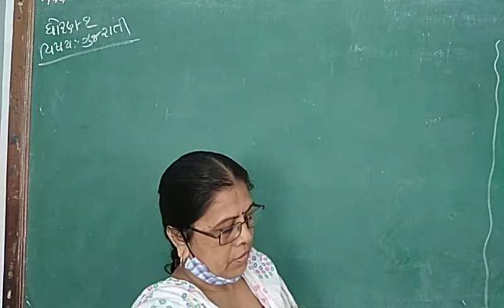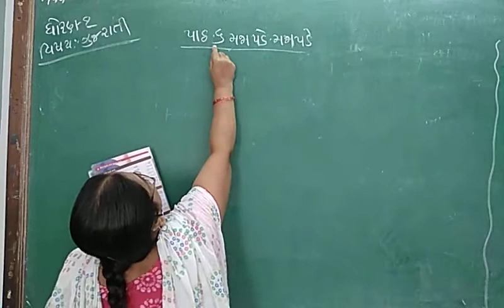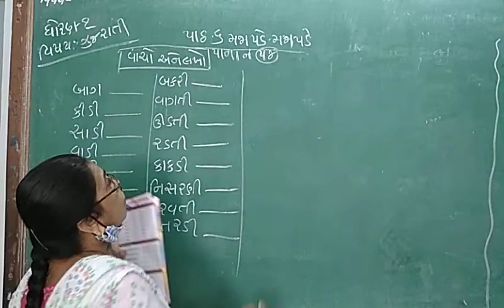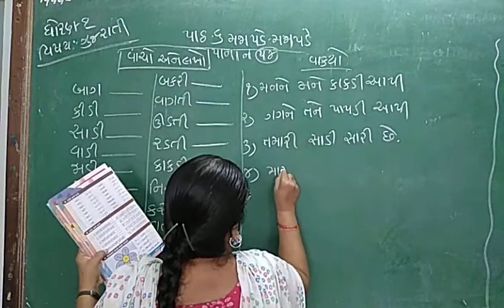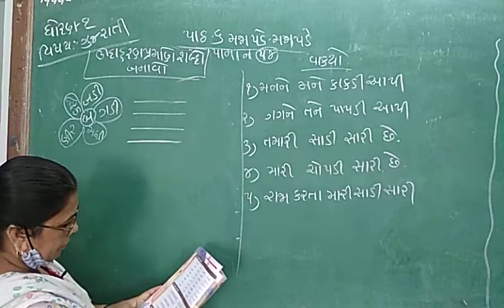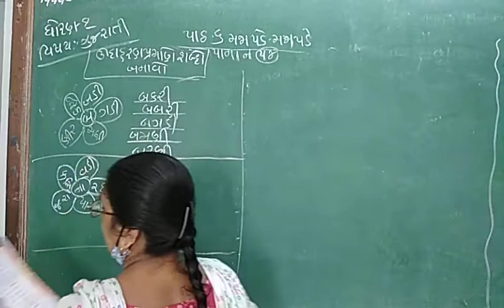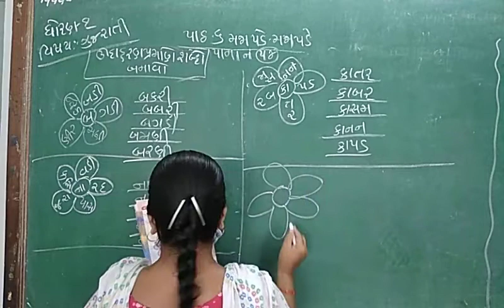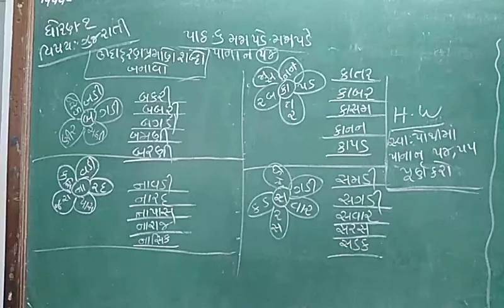std 1 gujarati lec 28